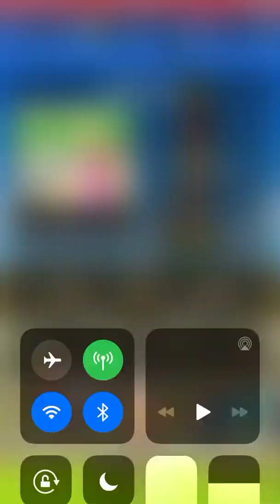Toad Cup - Mario Kart Tour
No edit this time